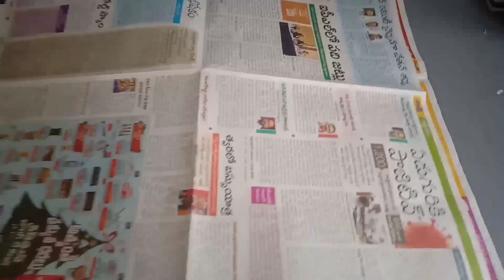DIY Fluid art | For beginners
Hi everyone hope everyone is doing good. In this video I show two techniques to do fluid art for beginners. Fluid art is quite therapeutic form of painting. what are you waiting for. Go grab some colors and it to your canvas and as well as life. Happy painting.